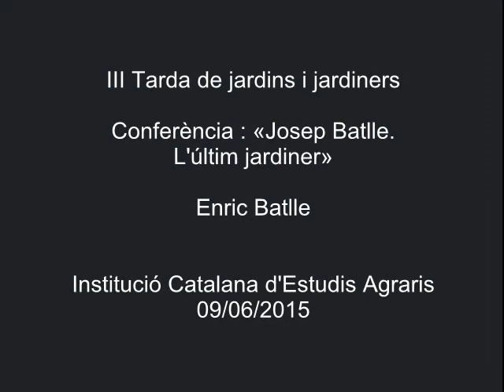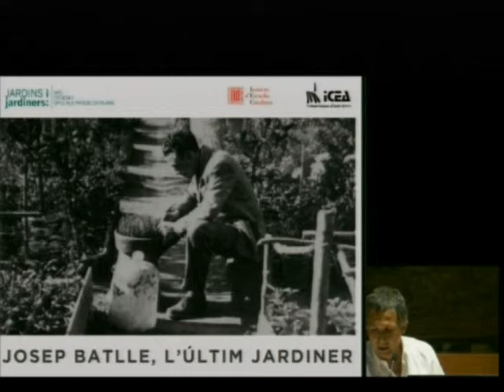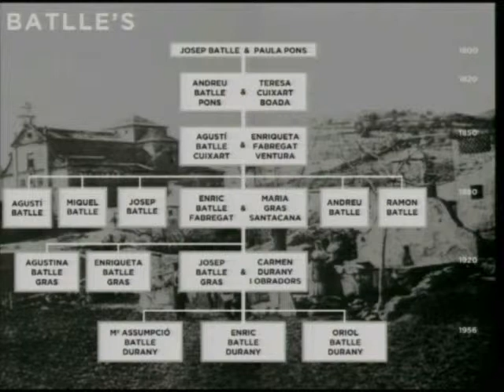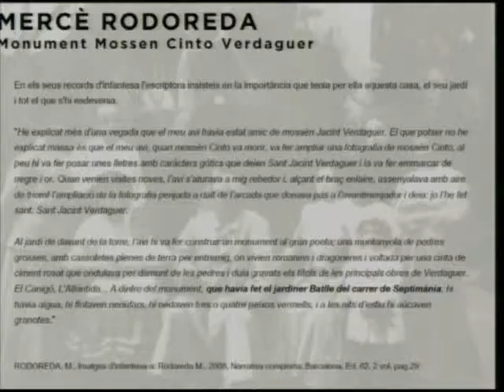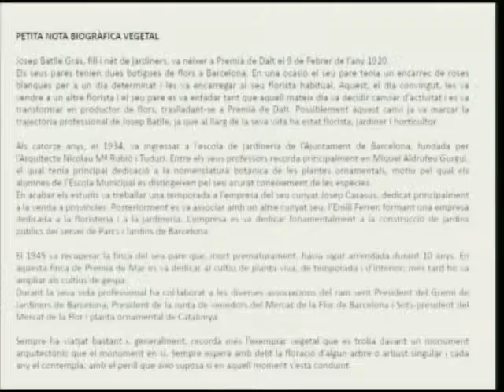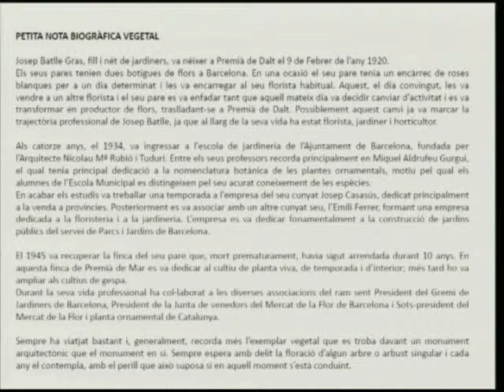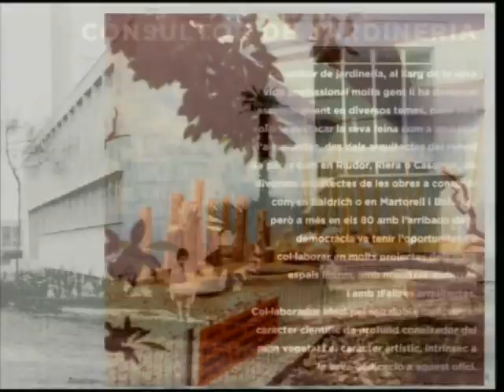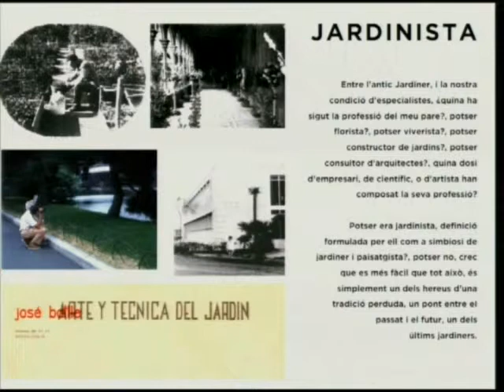«Josep Batlle. L’últim jardiner»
Conferència d'Enric Batlle, doctor arquitecte i fundador de Batlle i Roig Arquitectes, inclosa dins la III Tarda de Jardins i Jardiners. Es va celebrar el 9 de juny de 2015 a l'Institut d'Estudis Catalans, i l'organització va ser a càrrec de la Institució Catalana d'Estudis Agraris, filial de l'IEC.